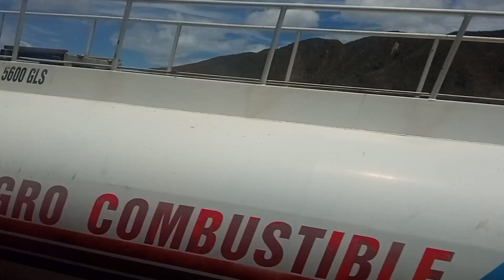CARRETERA DE EL [CUELLO] - PORCUYA.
fue un tramo de 30 a 40 minutos aproximadamente
el clima estaba normal ( fue en la mañana)
en la tarde o noche es nieblina.
fue un gusto poder conocer este lugar 😃
saludos y bendiciones muchas gracias!!😊